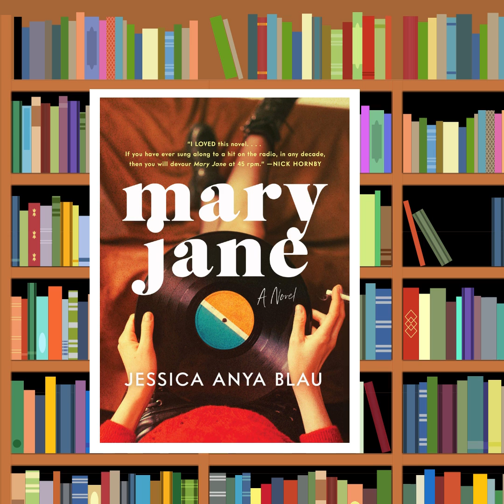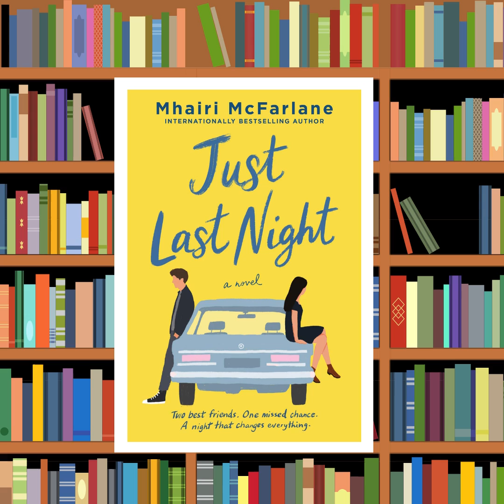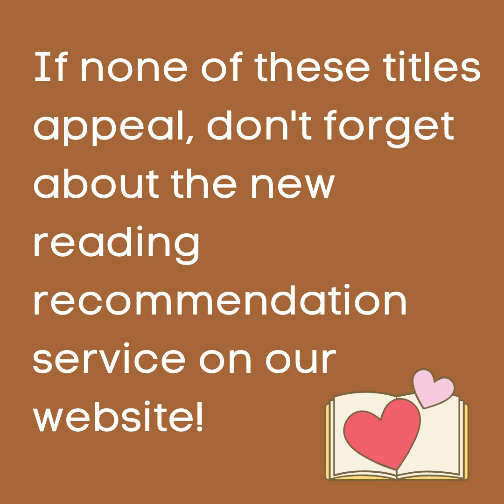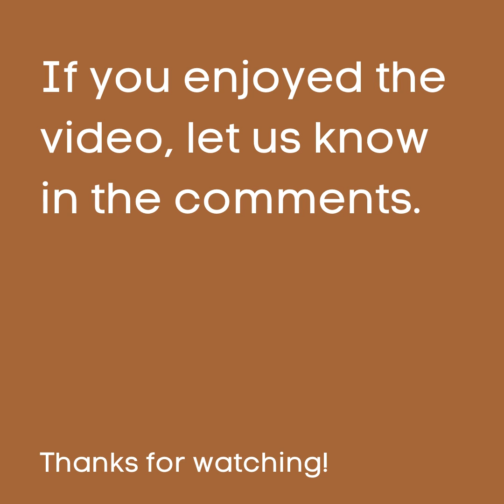New Fiction - June 2021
20 new fiction titles are described in 20 words or less. Read the description first, then see the book cover revealed!